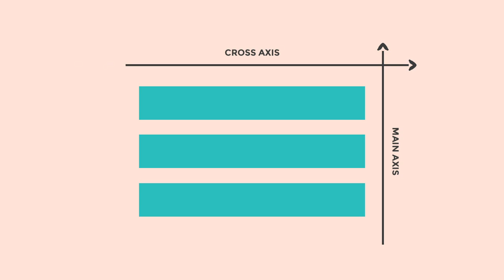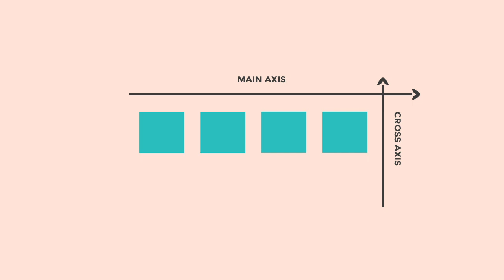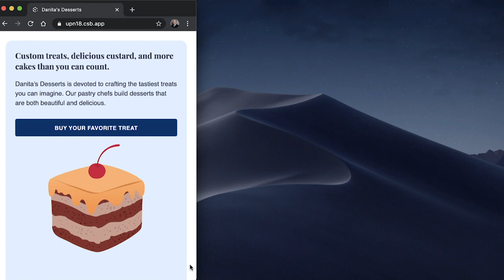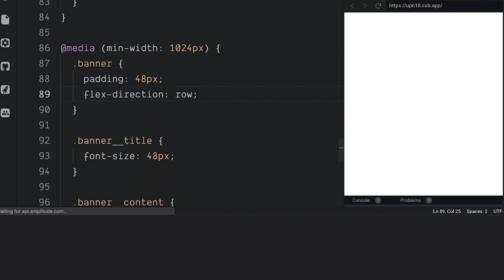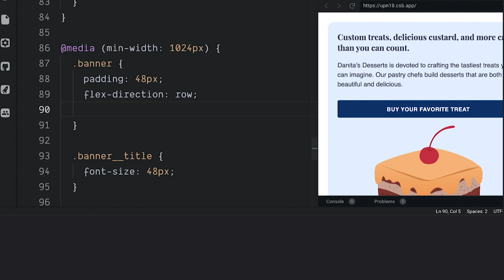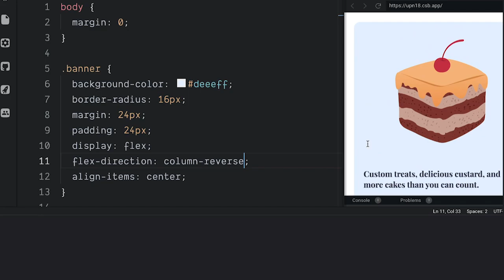Tech 101: What is Flexbox?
Flexbox is a layout system for CSS that controls the position and alignment of layouts with rows and columns.

In this video Skillcrush instructor Lex explains the magic of Flexbox and shows you how to implement in your website designs.